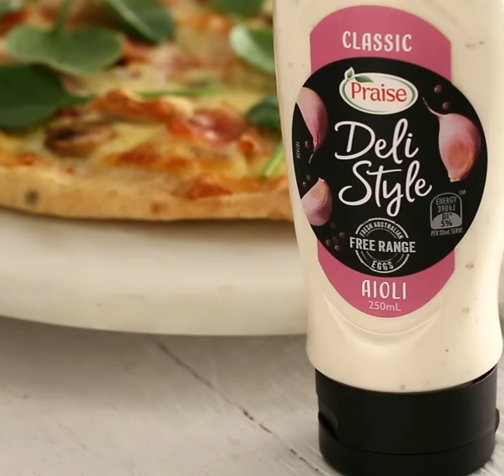Alfredo Pizza topped with Aioli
How can you make pizza even better?  Simple.. add some Praise Deli Style Aioli